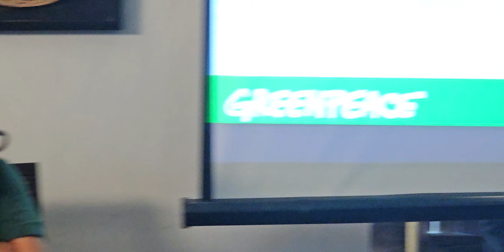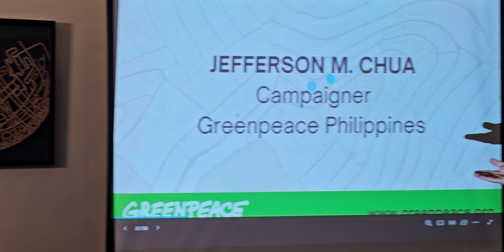Lea Guerrero on Balikatan Exercises effects on environment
Nanawagan ang environmental group kay Pangulong Marcos Jr., na tuparin ang mga pangako nito, at magpatibay ng Climate Action Agenda para matiyak ang kaligtasan at kapakanan ng mga Pilipino ngayon at sa mga darating na dekada sa pamamagitan ng mabilis na pagpasa ng Climate Accountability (CLIMA) Law.

Isinusulong nila na dapat panagutin ang mga kumpanya ng fossil fuel dahil sa pagparumi sa klima na sanhi ng pagkawala at pinsala sa kapaligiran at tao, tawagan at patnubayan ang bansa tungo sa isang ganap, patas, mabilis, at pinondohan na pag-phase out ng fossil fuel, at i-redirect ang ekonomiya tungo sa mas berde at mas patas na mga sistema.